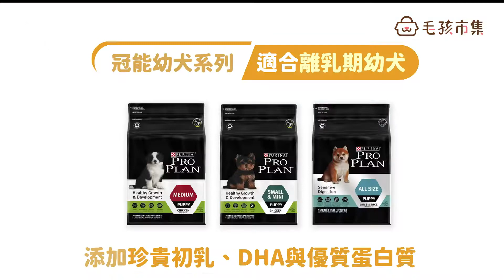毛孩的第一包飼料⚡️【冠能關鍵初乳系列🐶】從小就贏在起跑點！🏆 ｜毛孩市集 Petpetgo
在牠們眼裡，你就是牠的全世界💕
讓冠能陪伴小小毛孩健康長大  🌱

⚡️新手汪爸媽必備的幼犬飼料⚡️
0-1歲是補充營養的重要時期！
所以更需要好好的細心照料喔 ☝️

​👑 冠能 關鍵初乳系列​
讓毛孩贏在起跑點上的關鍵 🏆
👉🏻 珍貴初乳成份添加 ✨
離乳期也能延續母乳的營養 ！

小小毛孩剛出生時自然抵抗力較弱、不穩定
各種健康問題，樣樣來！
初乳最大的作用就是幫助毛孩保持健康活力💪
裡面含有含量較高的✨免疫球蛋白✨
能夠讓小小毛孩在有充足的自然抵抗力前
溫柔的保護好牠們的身體，幫助腸胃道平衡
同時也能避免健康被侵略！🦠
當小小毛孩體內的健康糾察隊 🔍
打造強健身體的第一道防線！⚠️

提升幼犬的自然抵抗力，不怕環境變化 抵禦外敵!
守護寶貝成長健康，就從第一包飼料開始！

🔥🔥一包下殺82折！🔥🔥
即日起到5/31前買再抽豪華萬元推車
• FB粉專
• Line@找店長 @petpetgo
• 毛孩市集IG @petpetgo.tw